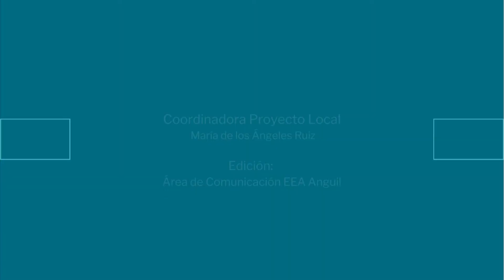Estudios del banco de semillas del suelo en el Caldenal pampeano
El estudio del banco de semillas se lleva a adelante como parte del Proyecto Local "Establecimiento de especies forrajeras nativas en áreas naturales del centro-este de La Pampa y sur de San Luis", en el marco de la Plataforma de Innovación territorial (PIT) INTA Interregional Semiárido Central

El banco de semillas del suelo constituye una agrupación de propágulos viables sin germinar por períodos variables de tiempo